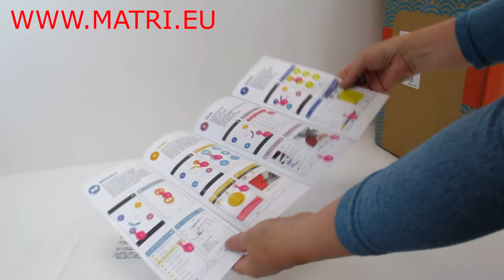Veritas Carmen sewing machine what is in the box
Veritas Carmen Naaimachine wat zit er allemaal in de doos